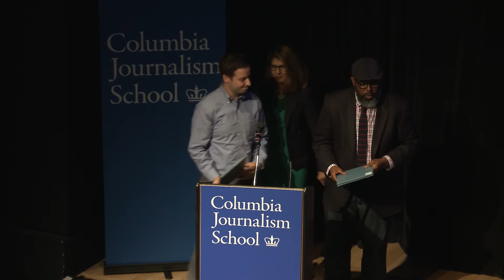Paul Tobenkin Memorial Award 2018 - Topher Sanders and Ben Conarck